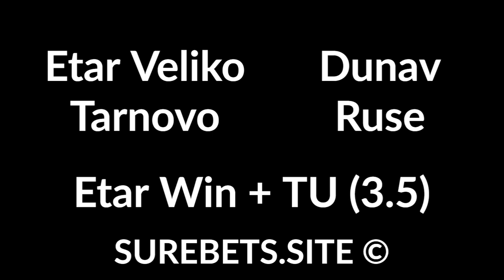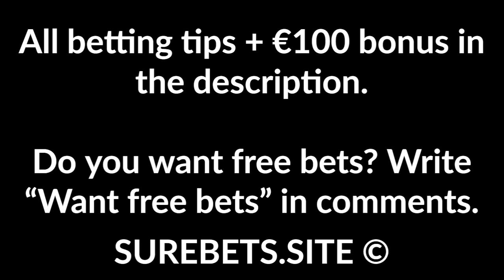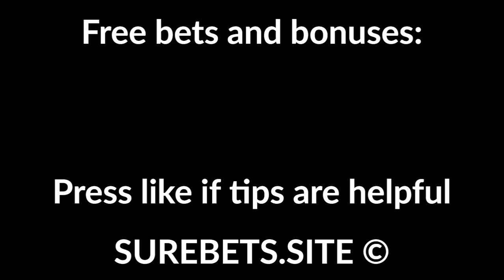Football Betting Tips Today - 11 June 2020 - Spain Primera Division Predictions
Sevilla vs Real Betis
2X

Etar Veliko Tarnovo vs Dunav Ruse
Etar Veliko Tarnovo Win + TU (3.5)

Inter Zapresic vs HNK Gorica

SK Lisen vs Zbrojovka Brno
Zbrojovka Brno Win (-1.5)